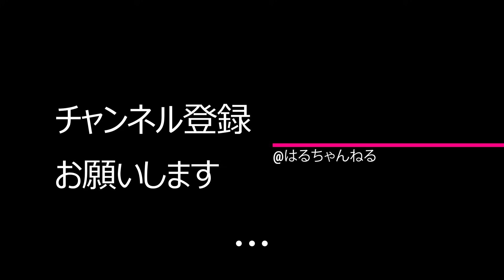マイクラ ピンクの大きな灯台を作ります！前編 マイクラサバイバル生活 Ver.1.20 桜のわーるど 統合版 MINECRAFT